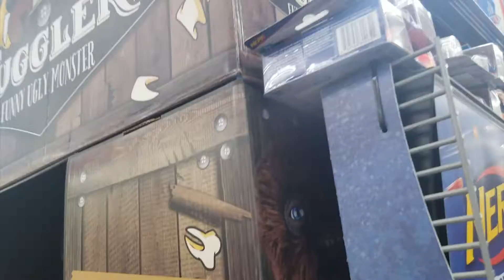DAY 1036: The Windy City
Amanda and I run some errands (?) during one of the windiest days so far this winter in Manchester New Hampshire